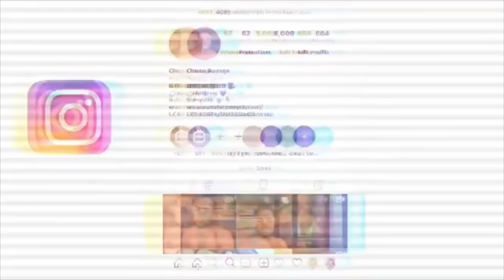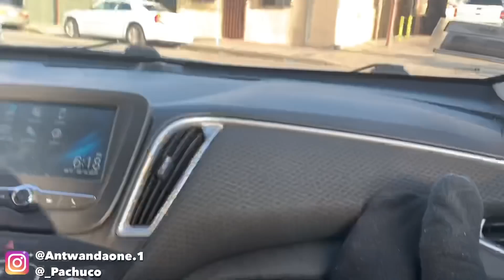MUKBANG! 🌮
make sure you guys let me know what type of T-shirts you guys are trying to have

Let’s Get it JUMPING 😝